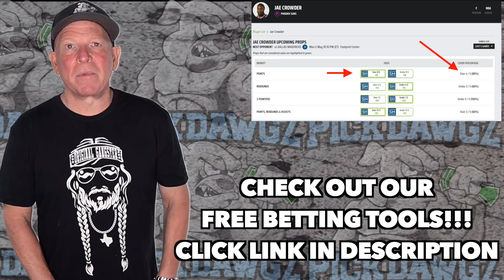Free NBA Parlay For Today Monday 11/21/22 NBA Pick & Prediction NBA Betting Tips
A NBA Parlay for Monday.. Get Mitch's NBA Parlay for the game.